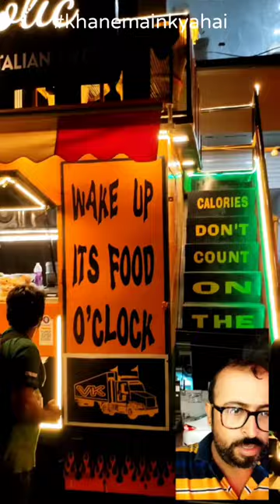chicken momos @snack'o'holic palwal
chicken appetizer
tandoor
sanjeev kapoor
short video
trending
chowmein egg
chow mein egg roll recipe
chow mein egg recipe
chow mein egg noodles recipe
street food of india
agra food
agra street food
desi food
लच्छा पराठा
laccha paratha
lachedar paratha
lachha paratha
layered paratha
flaky layered paratha
pheni paratha
multi layered paratha
aate ka lachha paratha
wheat flour lachha paratha
paratha
paratha recipe
paratha recipes indian
indian breads
indian bread recipe
making of lachha paratha
laccha paratha recipe
laccha paratha recipe in hindi
warqi parotta
lachha paratha recipe
choor choor paratha
layered parotta
how to make lachha paratha
parotta
Corn Chaat
Monsoon Special Corn Chaat
Snacks & Chaat Recipes By Ayesha's World
Ayesha's world
corn butter masala
prepare sweet corn chaat
masala corn
corn chaat
corn
corn chaat recipe
sweet corn chaat
how to make corn chaat
corn chaat street food
corn chaat vahrehvah
corn chaat salad
corn chaat recipe sanjeev kapoor
corn chaat hebbars kitchen
sweet corn
spicy sweet corn chaat
corn chat
corn chaat masala
sweet corn chaat recipe
corn chaat hindi
masala corn
masala sweet corn
sweet corn
street food
indianstreetfood
street style
corn
sweet
masala
masala corn
mr paji foodstuff
shorts
youtubeshorts
sweet corn chaat
corn chaat
masala sweet corn chaat
masala chaat
creamy chaat
chaat
healthy chaat
masala corn recipe
paneer tikka recipe
Chole Kulche
RAJ KACHORI PUNJABI STYLE
Man Cutting Coconut
Indian Style Desi Mojito
India's Fastest Omelet Making
Nutella Ice Cream Sandwich
FRUIT NINJA at STREET
Kabuli Pulao Recipe
Ninja Level Tea Making
Man Selling Omelet From His Van
Nagpur's Famous Matka Roti
Street Food Indonesia
Street Food
River of Mango juice
bullet wale kulche chole
cycle wale kulche chole
vicky wale chole kulche
chole kulcha
chole
kulcha
street food
delhi food
are you hungry
viral video
shorts india
shorts beta
viral shorts
delhi
street
india
Lajpat Nagar street food
Lajpat Nagar chole kulcha wala
superstar chole kulcha wala
youtube shorts
trending shorts
trending
vlogs india
foody vishal faridabad
desi chole bhature
haldiram chole bhature
expensive vs cheapest
chole bhature
chole
bhature
challenge chole bhature
cheapest chole bhature
chole kulcha
tadke wale chole kulcha
street food
are you hungry shorts
viral video
viral shorts
india food
india
short
youtube shorts
shorts
trending shorts
delhi food
chole kulcha
street food
viral video
viral shorts
india food
india
short
youtube shorts
shorts
trending shorts
trending
viral
vlogs india
delhi food
delhi street food
Amritsar
Amritsar street food
Amritsar food
street food
foody vishal
chane poori
poori chane
luchi poori
luchchi poori chane
best street food
choley bhature in delhi
Delhi Breakfast
Choley bhature in Old delhi
Tiwari Ji Confectioner Menu
Tiwari Ji Confectioner Zomato
Tiwari Ji confectioner Old delhi
Choley bhatura delhi
Delhi Choley bhature
chole bhature recipe in Hindi
indian village street food
shorts
youtube shorts
making chole bhature
chole bhature recipe
chole kulche
street food
coocking video
veg recipe
fast food
top recipe
babu mess
nonveg recipe
bakchod ke chhole kulche
street food
food
delhi food
chhole kulche
bakchod
delhi street
veg video
desi food
india street food
vishal foodie
india food
kolkata food
indoore food
bharat food
india street
Shorts
Short Videos
YTShorts
kalpak short
kalpak vlog
kalpak vlog short
how to make pizza
how make pizza at home
short recipe
home style pizza
chessy pizza
Pizza recipe
Pizza gas stove
Pizza gas pe kaise banaen
Pizza gas
Pizza base recipe
Pizza Pizza
Veggie paaji
Travelling paaji
Food tour
Cheese
Cheese kulcha
Shorts
Food shorts
Veggie paaji shorts
Amritsar
Cheese shorts
nutri kulcha de
win cash
challenge
street food
delhi food
5000 cash prize
shorts
youtube shorts
trending
trending shorts
viral video
shorts beta
short india
viral shorts
kulcha
punjab street food
Faridabad
nutri kulcha recipe
delhi street food
india food
vlogs india
foodies
Amritsari Kulcha
Nutri Kulcha
Amritsari Nutri Kulcha
soya nutri kulcha
soya chaap kulcha
soya chaap gravy
ludhiana boy selling nutri kulcha
indian food
ludhiana food
ludhiana punjab
amritsari nutri kulcha ludhiana